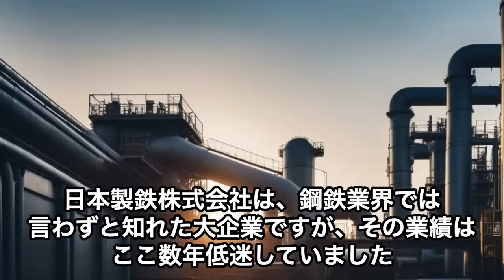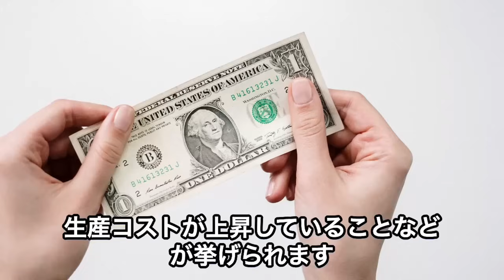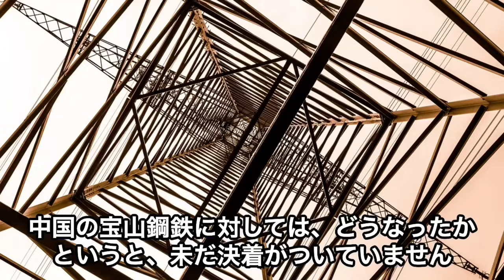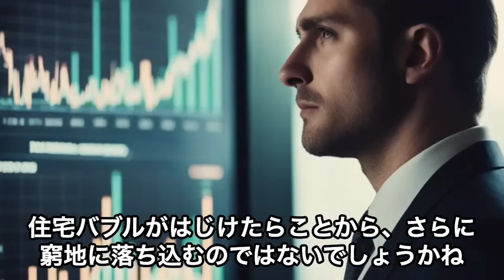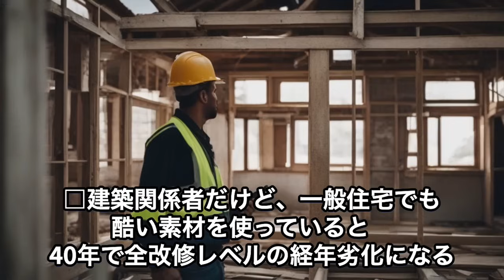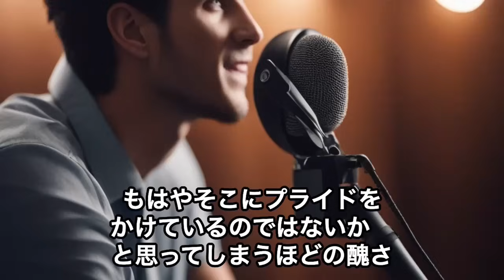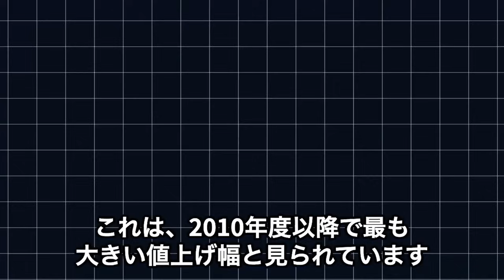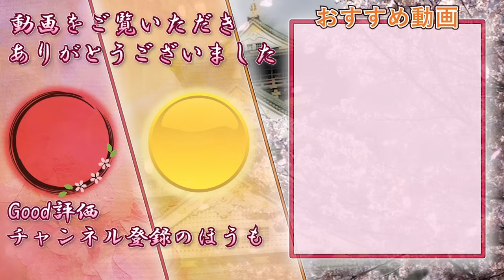【海外の反応】アホなのか?日本帰ってきて!」「最大手も275工場閉鎖 日本製鉄撤退で119兆円 巨額賠償【世界のJAPAN】